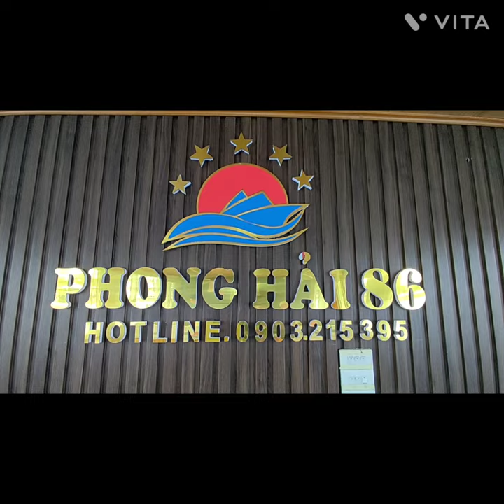Vietnam highlights 2 Halong bay Halios hotel Dominos Cruise Hang Sung Sot